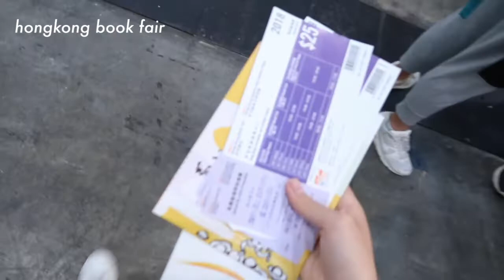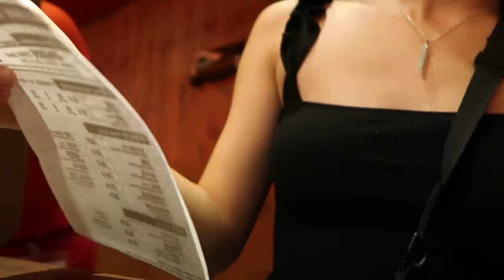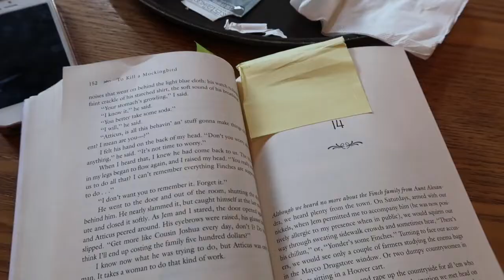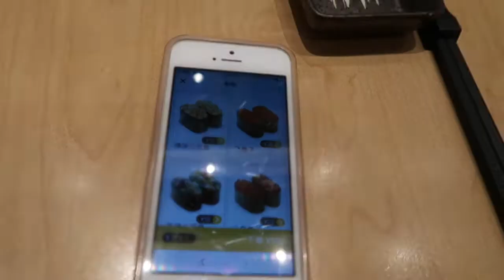SUMMER VLOG (書展，打耳洞，廣西，自己一個人的vlog)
took me two months to edit lol 😝